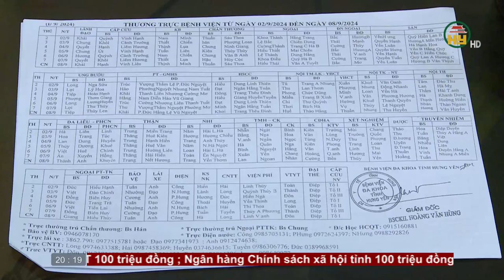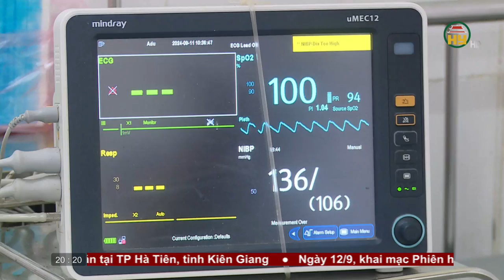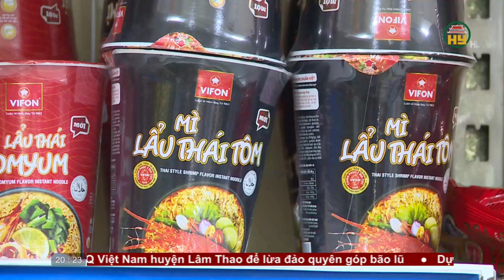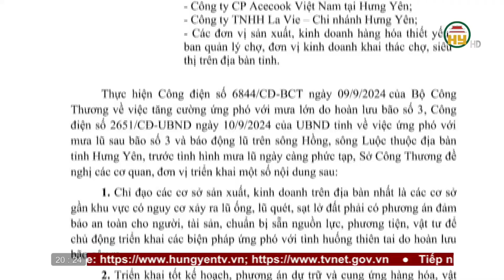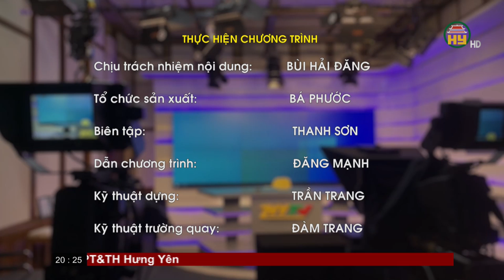Thời sự Hưng Yên thứ 5 ngày 12/09/2024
Tiktok: Truyền hình Hưng Yên
Facebook: Đài Phát thanh và Truyền hình Hưng Yên
Zalo: Đài PTTH Hưng Yên